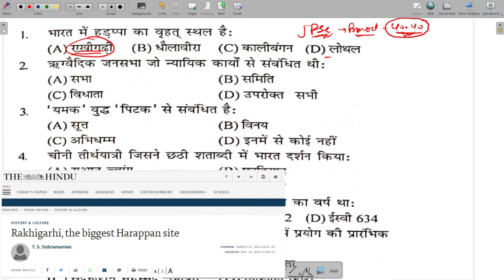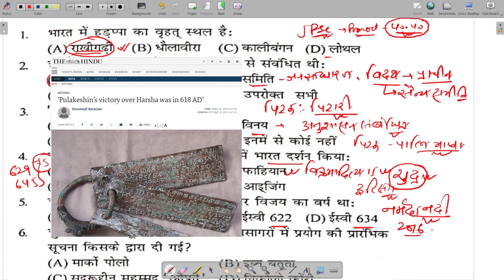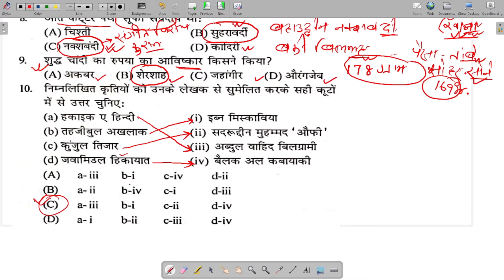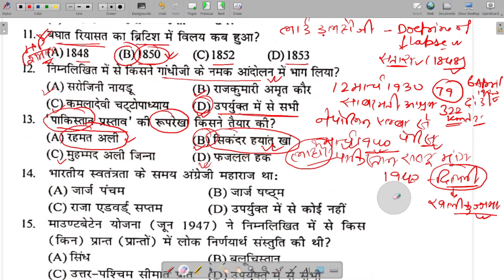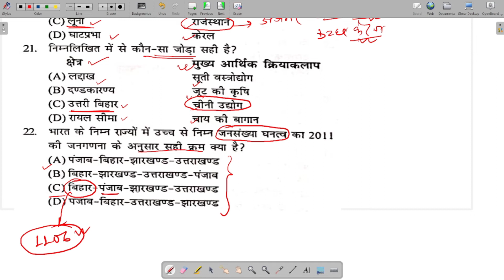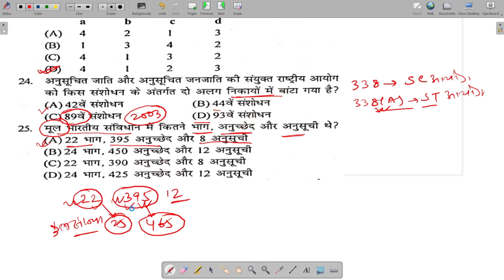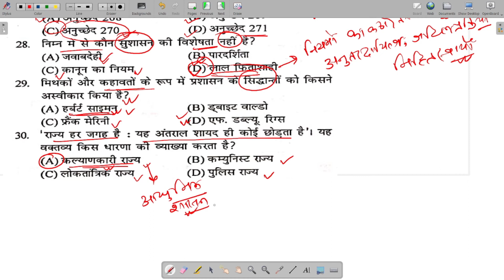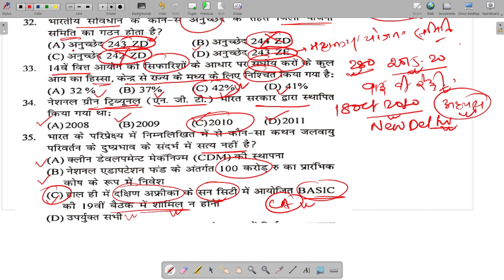20-20 MCQ Quiz Series for Upcoming Exam. BSSC, JSSC, BPSC, JPSC, UPPSC & OTHER Competitive Exams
20-20 MCQ Quiz Series for Upcoming Exam. BSSC, JSSC, BPSC, JPSC, UPPSC & OTHER Competitive Exams

JSSC CGL Hindi Book PDF Jharkhand Online Test Series
JSSC CGL Syllabus 2021 PDF Download
JSSC CGL Syllabus JSSC CGL Online CLASSES
JSSC CGL Hindi language Book
JSSC Syllabus Jharkhand
SSC CGL 2020
JSSC Test Series
JSSC cgl language Book
JSSC Book PDF in Hindi
JSSC CGL Urdu Syllabus
JSSC CGL Previous Year Question Paper PDF Download
JSSC JE Previous Year Question Paper PDF Download
Jharkhand Previous year Question Paper
Jssc sachivalaya Previous Year Question Paper
JSSC CGL Previous Year Question book
JSSC Previous Year Question Bank
JSSC CGL Practice Set Book
JSSC Question bank book
JSSC CGL PDF JSSC Syllabus 2021
JSSC nagpuri Question Paper PDF
JSSC Question Paper in Hindi 2017
JPSC Previous Year Question Paper with Answer
JPSC Previous Year Question Paper with Answer in Hindi
JPSC Previous Year Question Paper PDF JPSC Question paper 2021
JPSC Mains Question Paper in Hindi
JPSC AE Previous Year Question Papers with Answers PDF
JPSC Previous Year Question Paper book
JSSC Previous Year Question
6th JPSC Prelims Question Paper 2
JSSC CGL Previous Year Question Paper PDF Download in Hindi
JPSC Previous Year Question Papers with answers PDF
Jssc CGL exam pattern and syllabus 2021
jssc cgl previous year question paper I
job information SSC CGL Previous Year Question PDF

Rahul